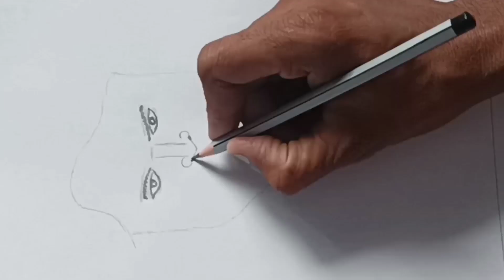pencil art//Yash hero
pencil art